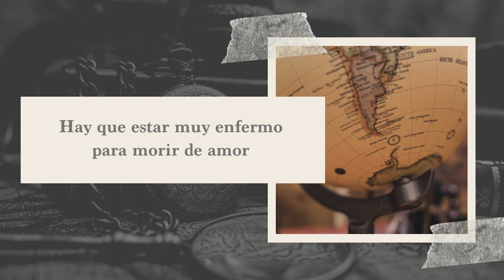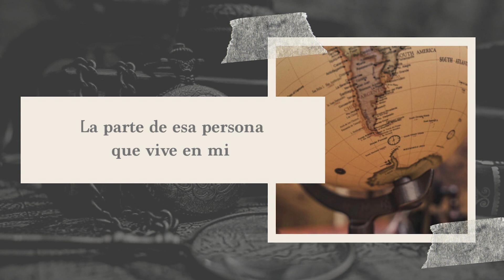Gabriel Rolón - ¿ Por qué duele tanto el desamor ?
Pocas cosas se parecen tanto a la muerte como el desamor
Es imposible amar con la certeza de que uno no va a sufrir, porque todo lo que nos hace sufrir está ligado al amor. Puedo sufrir si pierde mi equipo, si me abandona quien amo o si muere un ser querido. Quien se aventura a un amor tiene que estar dispuesto a llevarse por delante un momento de dolor, y quien no está dispuesto a atravesarlo no debería jugar al juego grande del amor. Hay pacientes que me dicen “yo ya tengo 55, dos hijos. Ya está, estoy bien solo”. No quieren jugar al juego de enamorarse porque no quieren sufrir y están en su derecho.